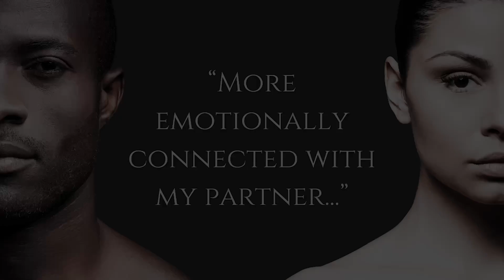Jaw-Dropping Transformations: Real Client Success Stories with Liberate Me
FREE: Register for your complimentary one-of-a-kind Soul Design Signature & Sacred Geometry Reading. Delivered personalized to you on audio

In today's video you get insight of Jaw-Dropping Transformations from Liberate Me™ clients.

Either you or someone you know is dealing with feeling lost or unhappy on some level. Whether you’re feeling stuck, lost, or like ‘is this is it’, is this all life has to offer? The reality is being lost, unhappy and stuck in our society has become normalized and many of us feel this way, without really questioning why.

In our fast-paced world, it feels like we are getting further and further away from the solution - and what is the cost of this all?

Liberate Me™ is clear that you are not broken and you do not need fixing.

If you are like most people out there that believe you are flawed in some way,  without even realizing it sometimes, this channel will help you in brand new ways bespoke to your Sacred Geometry Design. We expose the myths and not only explain why this has become the norm, and how we have actually accepted this, and it is making us sick, but also give you the activations bespoke to your design to be released from this.

Liberate Me™ has discovered, after over 20 years of research, why traditional methods to heal, transcend and create what you want are NOT effective. Between exposing the truths of what causes a plethora of problems in our adult lives and providing you with the precise map to your being to access the solutions to each of your problems in any area of your life right now, we are also setting you free.

Your next step to utilize this bespoke to you:

Click here to register for your complimentary one-of-a-kind Soul Design Signature & Sacred Geometry reading: